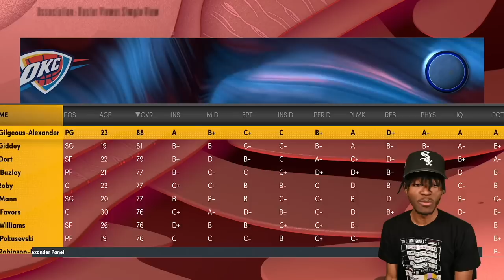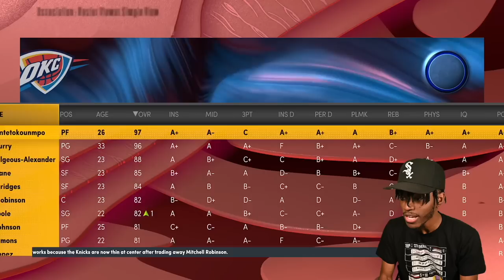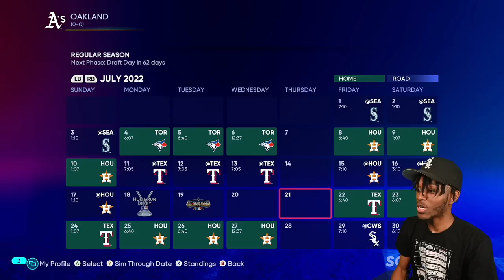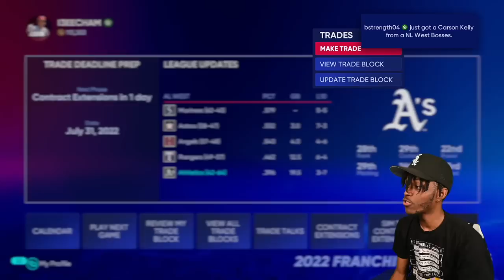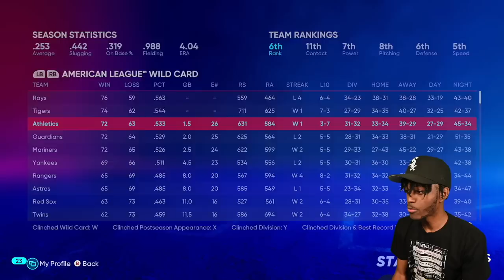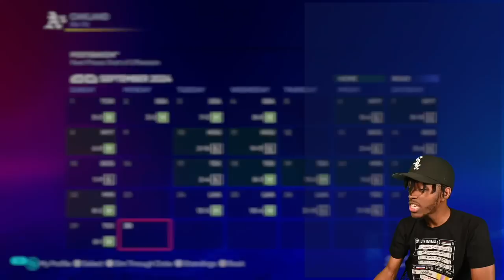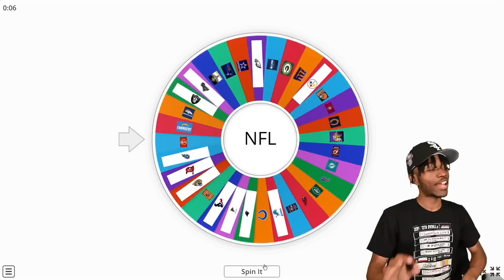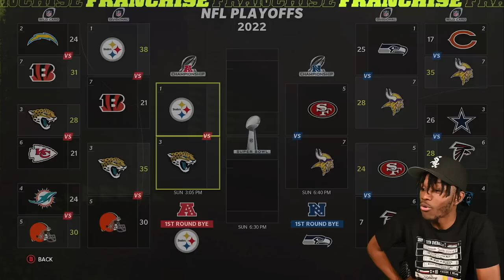The Triple Crown Rebuilding Challenge…